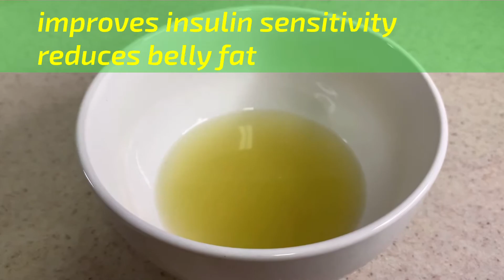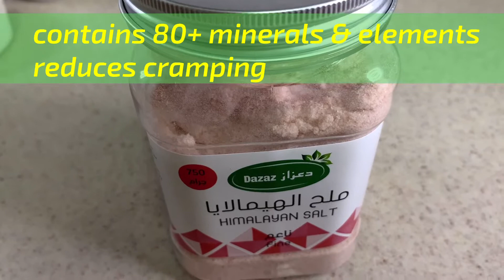KATAKAM- TAKAM NA ISDA, Masarap at madaling lutuin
SWEET AND SOUR LAPU- LAPU